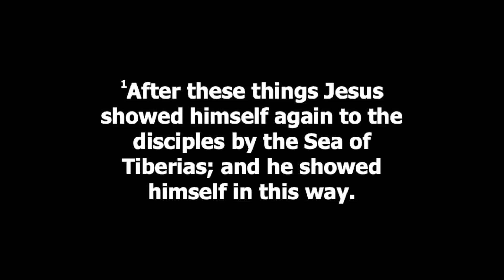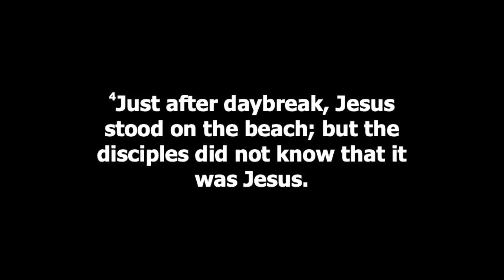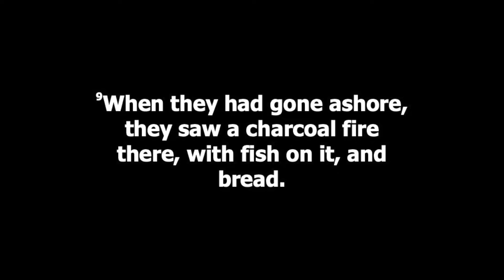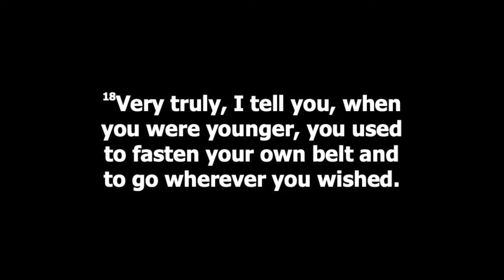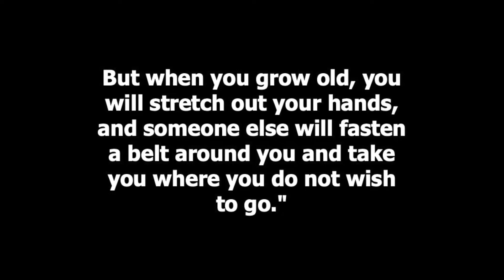Dwight UMC Sermon: May 01, 2022 - "Feed My Sheep" - John 21:1-19 NRV